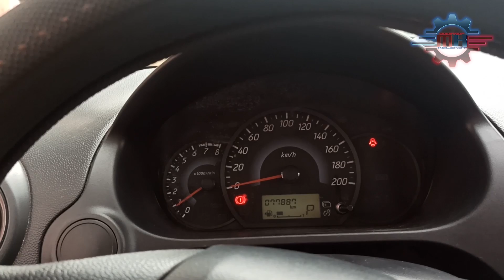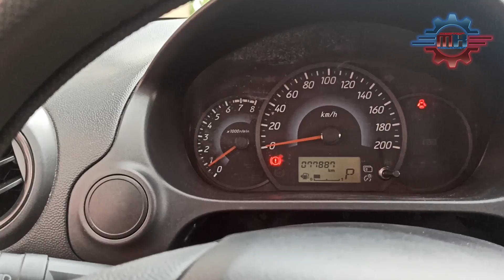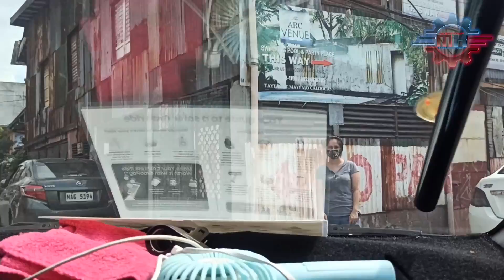MASTER KALIKOT VLOG | No. 28 ( MITSUBISHI MIRAGE G4 WALANG HATAK ( 20KPH LANG TAKBO)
HAPPY 1K SUBSCRIBERS MGA BOSS MARAMING SALAMAT SA LAHAT NG SUPPORT NYO SA AMIN.

THANKYOU MGA BOSS!